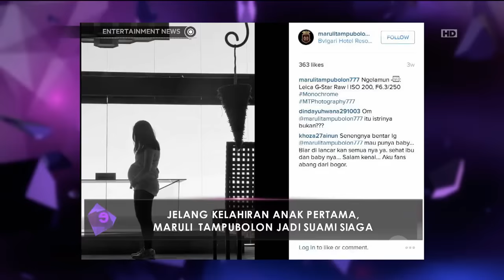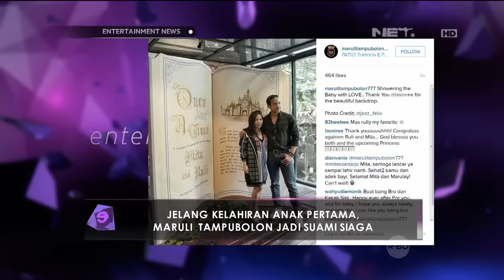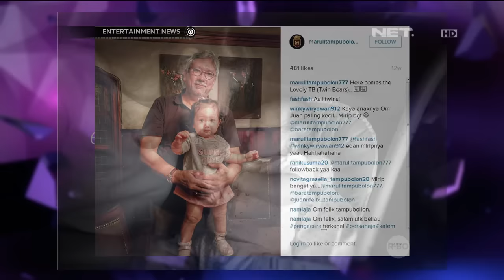Jelang Kelahiran Anak Pertama Maruli Tampubolon Jadi Suami Siaga